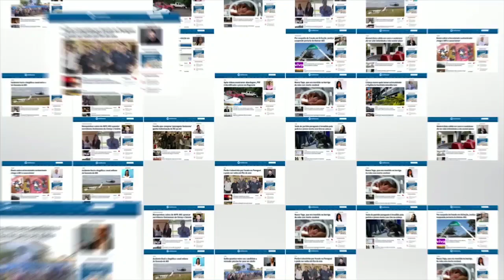Polícia Federal deflagra operação mirando quadrilha no contrabando de cerveja